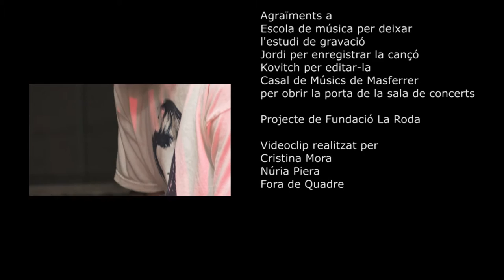"Tu Silencio es complicidad" ContraRAP25N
L’Espai Jove Satèl·lit i joves MC’s del municipi i rodalies ens presenten aquest videoclip contra la violència de gènere composat i gravat pel mateix jovent. Aquest tema està inclòs al CD ContraRAP25N que surt a la llum aquest 25 de novembre de 2016.